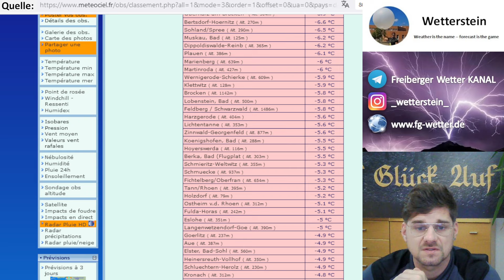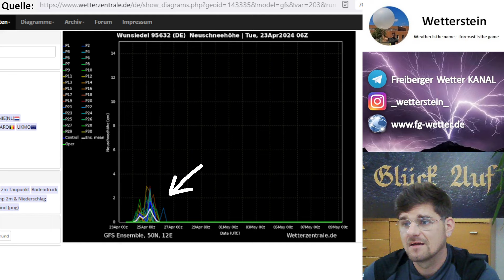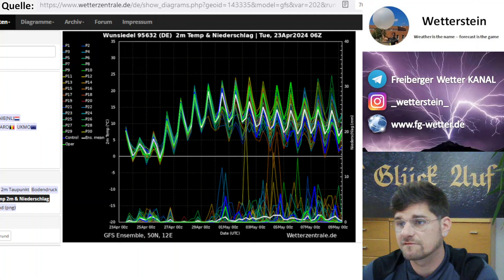Kaltlufttropfen mit (Schnee)schauern und Graupelgewittern - wieder Frost in der Nacht -nicht überall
Das Vb-Tief ist Geschichte, jedoch zieht aus Norden in den kommenden zwei Tagen ein Kaltlufttropfen nach Süden, welches Schauer, weiter oben auch Schneeschauer und bis ganz runter auch Graupelgewitter im Gepäck hat. In den Mittelgebirgen kann es auch noch einmal weiß werden und die Frostgefahr, ist immernoch nicht gebannt. Eine erneute Nacht mit Kältestress steht für die Pflanzen steht an. Wo das Risiko am höchsten ist und was die aktuellen Karten zur kommenden Wetterlage "sagen" - jetzt. //sk